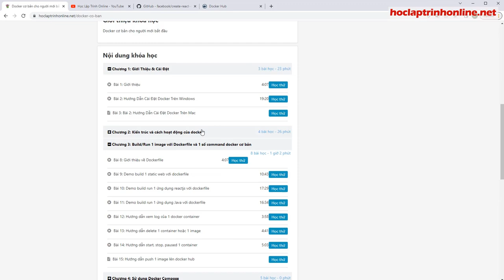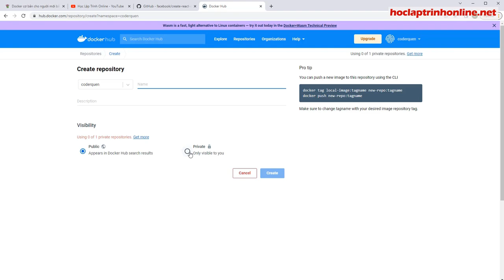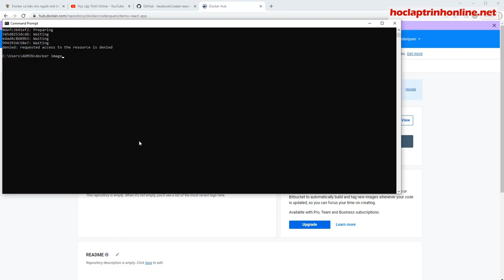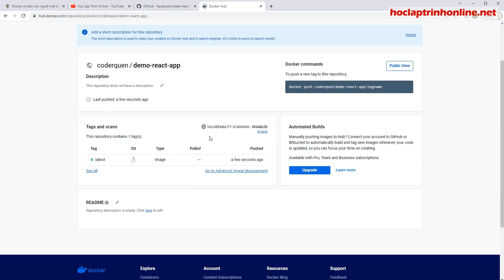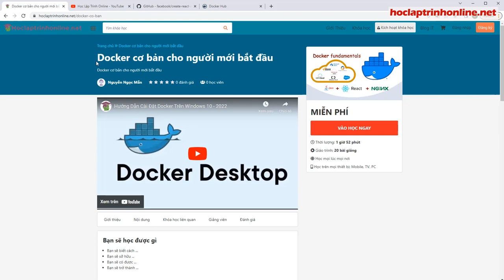Hướng dẫn push 1 docker image lên DockerHub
How to push an image into DockerHub